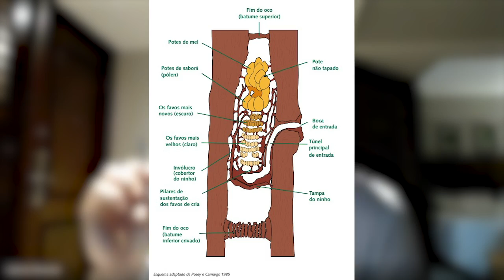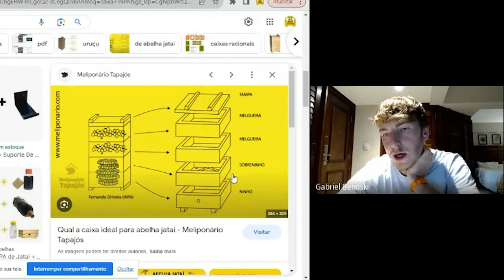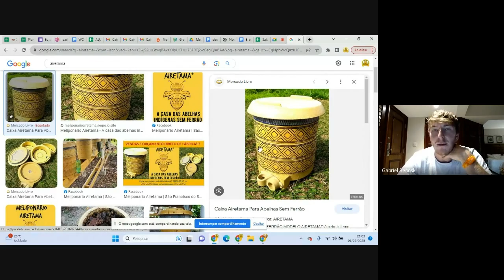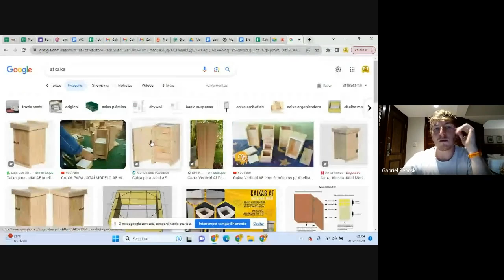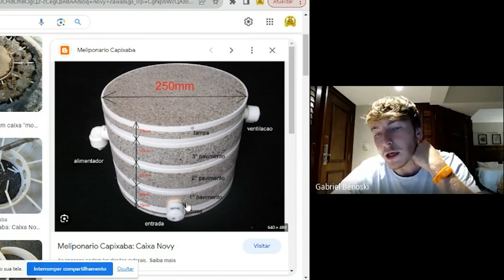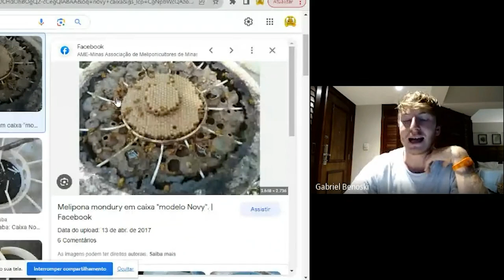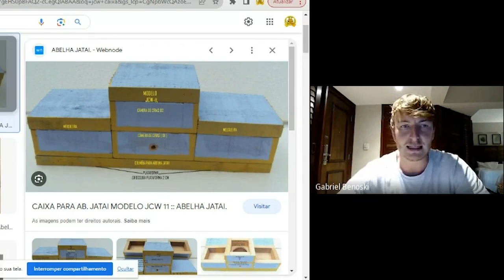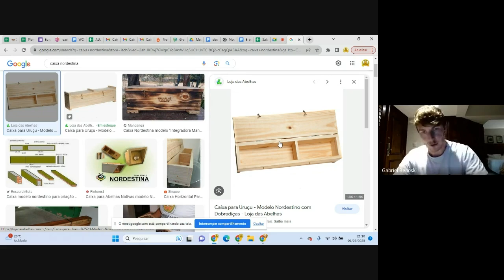TIPOS de CAIXAS para Abelhas SEM FERRÃO🐝🛖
Conheça nesse vídeo, os mais variados tipos de caixas para abelhas sem ferrão, e qual a melhor a ser usada para cada espécie. Deixa nos comentários qual caixa você usa para suas abelhas. E se você ainda não cria, tenho um convite especial para você..

No dia 16/10 começa o maior evento online de Meliponicultura do Brasil! O Intensivo Minha Primeira ASF! Onde eu vou te mostrar como ter sua primeira Abelha Sem Ferrão em casa, mesmo que você esteja começando agora do zero!

e garantir sua vaga!

Te vejo por lá, abraço do maior abelhudo de todos e fuiiii.